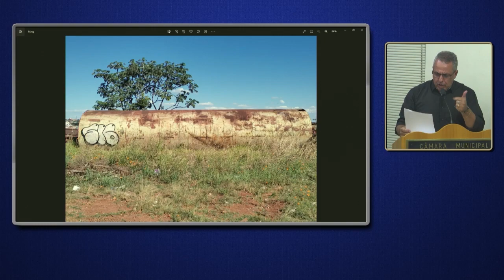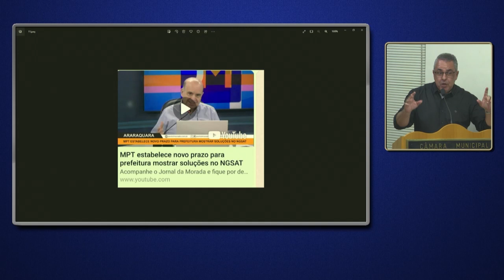Marchese da Radio - Pequeno Expediente da 120ª Sessão Ordinária